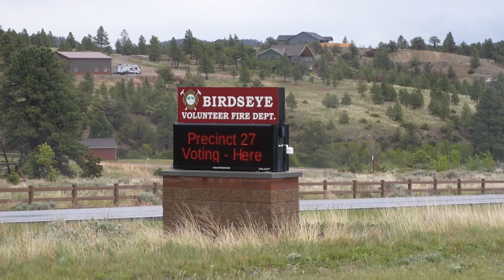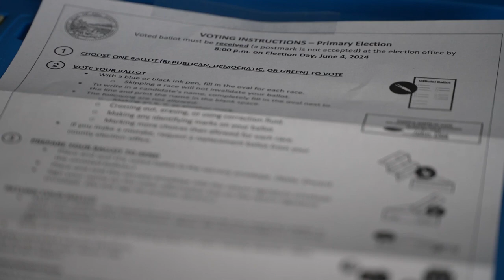Some voters may see new polling locations due to redistricting